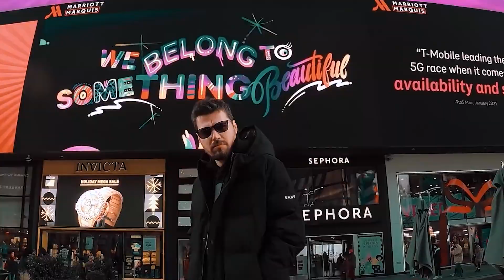Showbizi në 7 ditë, cila këngëtare është në pritje të ëmbël?